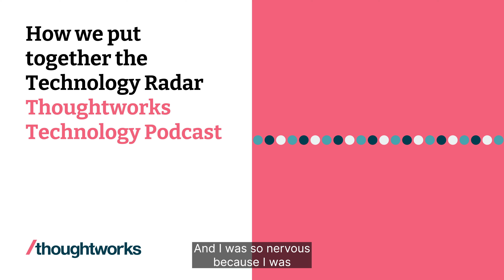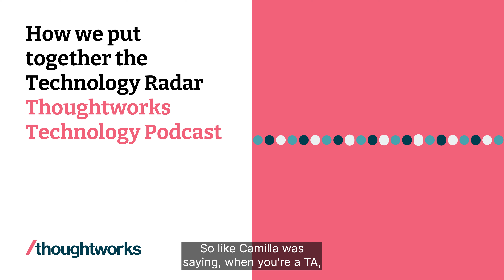How we put together the Technology Radar — Thoughtworks Technology Podcast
The Thoughtworks Technology Radar is a snapshot of technologies and practices that the company believes the industry should be interested in, based on the actual experiences of Thoughtworkers working with clients. With its first edition launched in January 2010, it is now a fixture of the Thoughtworks calendar, released twice a year in the spring and fall.

Although it has been around for more than a decade, we're well aware that people have lots of questions about it. One comes up more than others: how do you actually put it together? Giving a good, short answer is difficult — for those involved, it's a long process involving various stages of writing, debate and deliberation.  However, with the next edition of the Radar — volume 28 — just weeks away, we wanted to give the world an insight into how we put Technology Radar together.

In this episode of the Technology Podcast, Marisa Hoenig, Perla Villareal and Camilla Crispim join host Neal Ford to discuss the work that goes into producing it and what the experience is like.